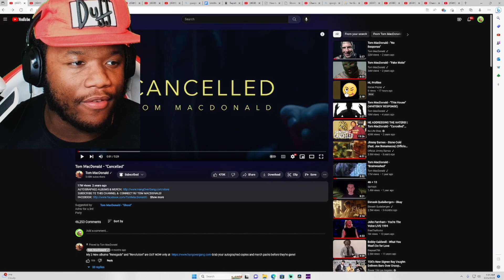FIRST TIME REACTING TO Tom MacDonald - "Cancelled"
Tom MacDonald - "Cancelled"